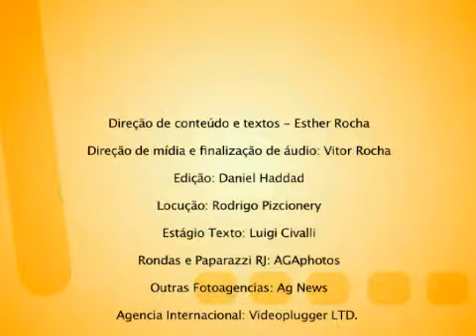SPFW 2011 - Demi Moore e Ashton Kutcher.wmv